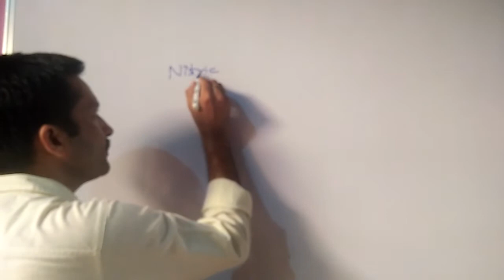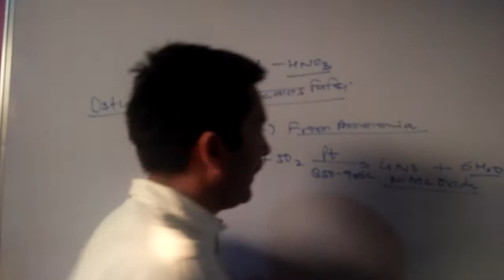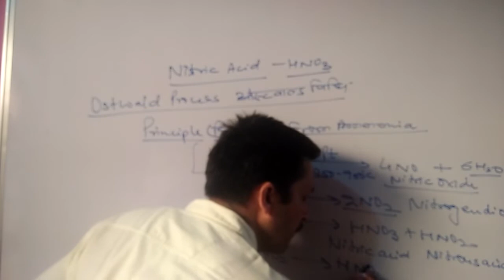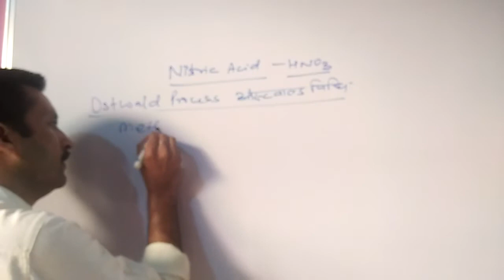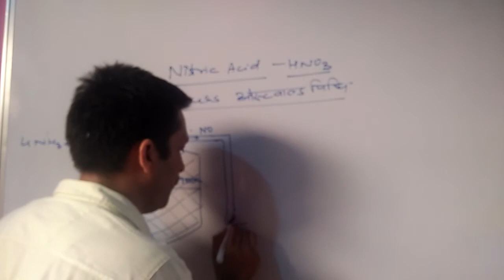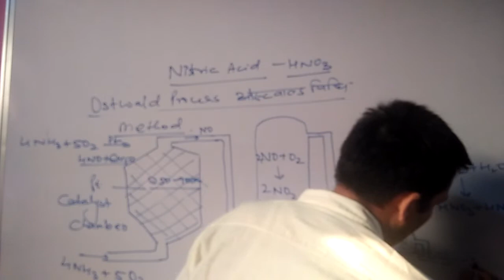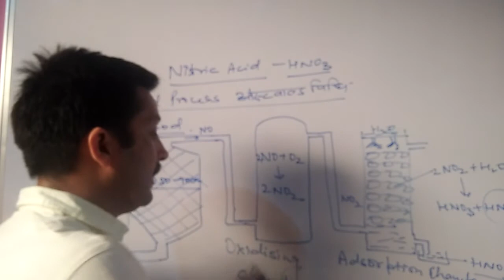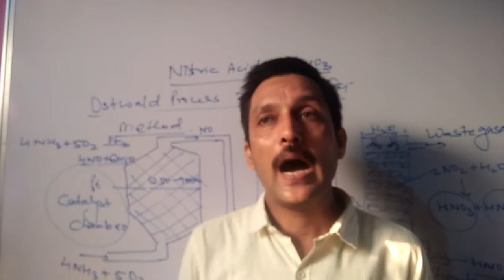Nitric Acid By Ostwald Process